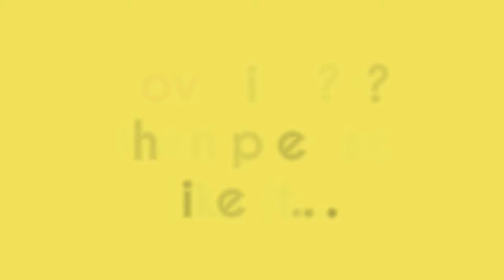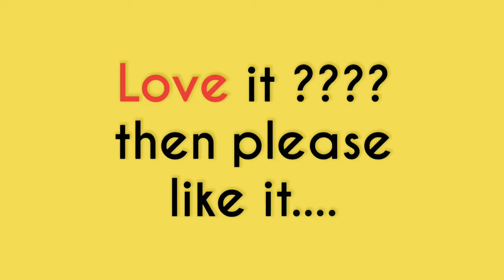Ravichandran Ashwin indian cricketer, Education & description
BY:BHAVESH PATEL